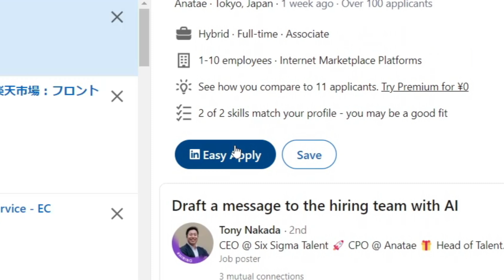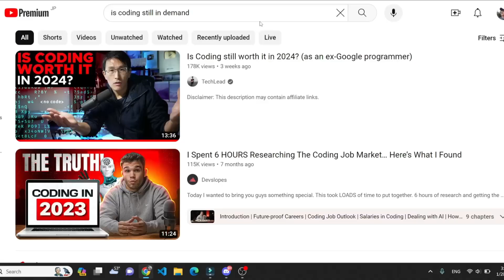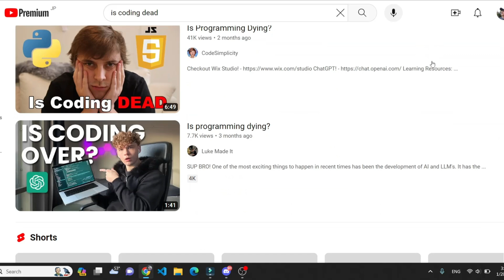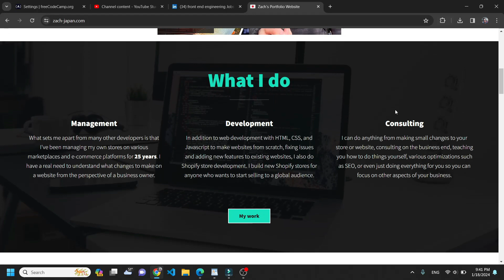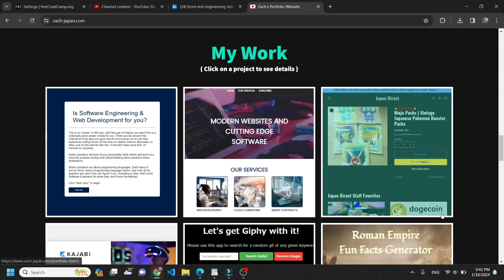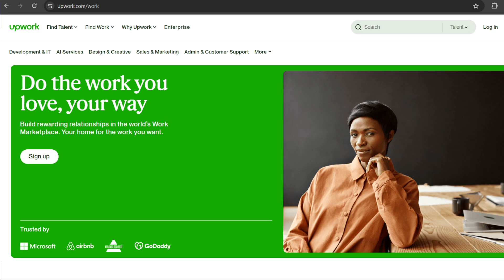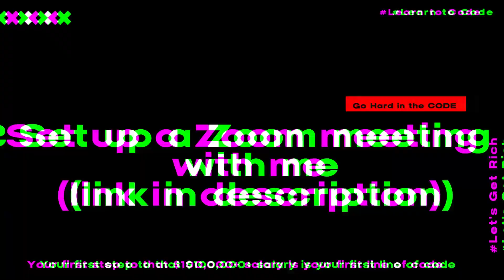How I got my first job as a Software Engineer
I did FOUR THINGS to get my first Software Engineering job. In this video I will explain a little bit about:

How to get a full-time Software Engineering job with no CS degree and without graduating from a coding bootcamp.

I use Hostinger for web hosting.
For only $2.45/month you can host up to 100 websites with up to 25,000 monthly visits. Upgrade to 100,000 visits for $3.45/month.